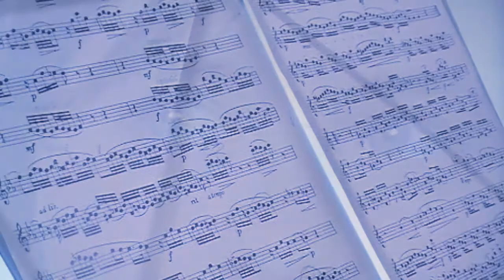Rozumiem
Autor filmu: Natalia Blautenberg. Temat kampanii "Oglądam, czuję, myślę - młodzi w kinie", który ją zainspirował: empatia.

Kampania „OGLĄDAM, CZUJĘ, MYŚLĘ - MŁODZI W KINIE" została zainicjowana przez Stowarzyszenie Nowe Horyzonty. Jej cel to pokazanie, że kontakt z ambitnym, nieszablonowym kinem kształtuje osobowość, światopogląd i wrażliwość młodych ludzi.